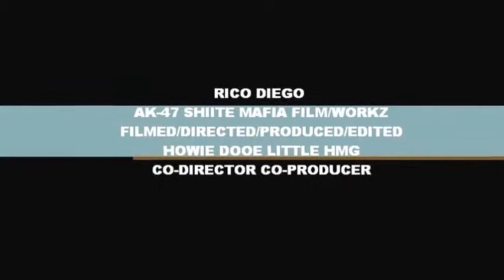RICO DIEGOAK47SMR HOWIE DOOE LITTLE HMG 2K15 DMV2NYC REALITY TV EPISODE#4